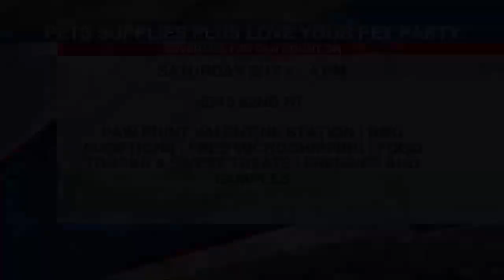Noon Notebook: Love Your Pet at Pet Supplies Plus